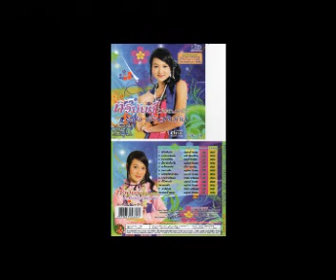เอื้องคืนถี่น - ทวินันท์ ขวัญแก้ว [Official Audio]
เพลง : เอื้องคืนถิ่น
ศิลปิน : ทวินันท์ ขวัญแก้ว